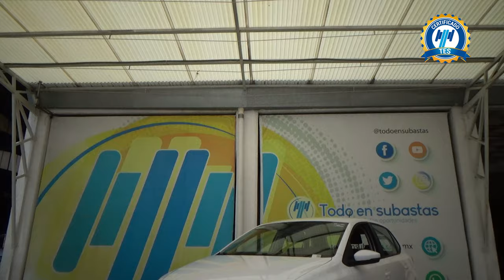Volkswagen / Polo / 2022 - 29697